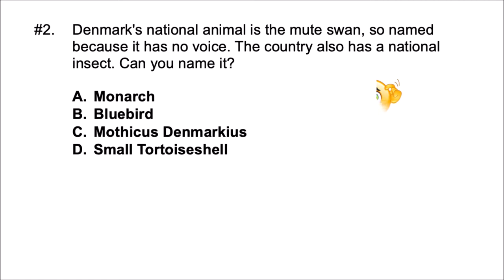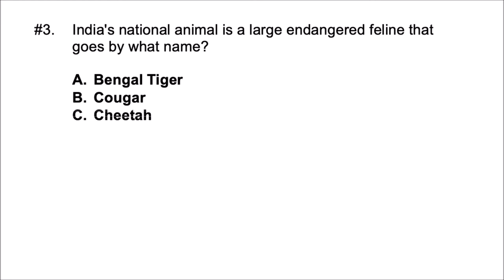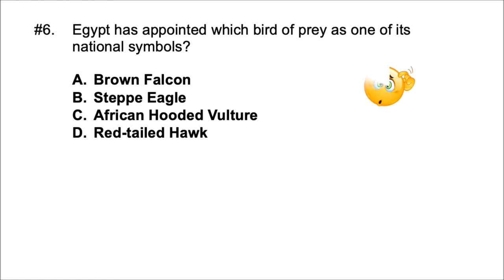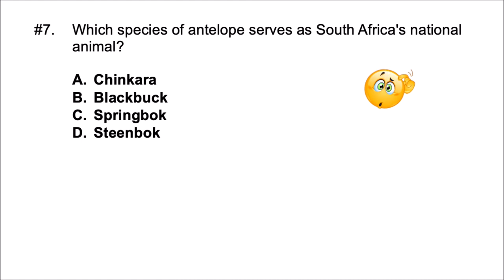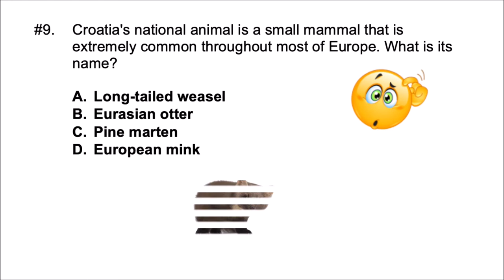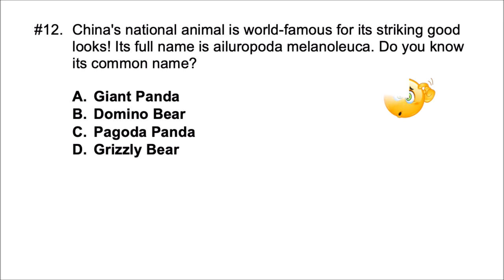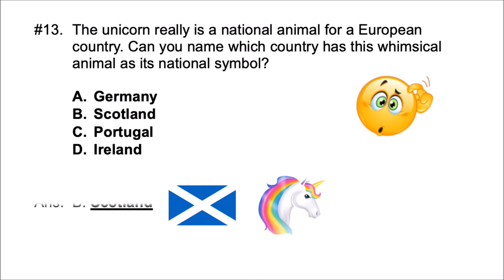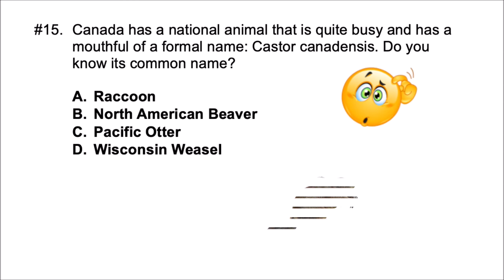National Animals Quiz I National Animals of the World Questions Answers I Quiz on National Animals I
Let us know any of your suggestions in the comments section below.